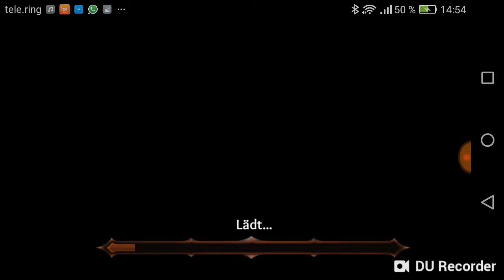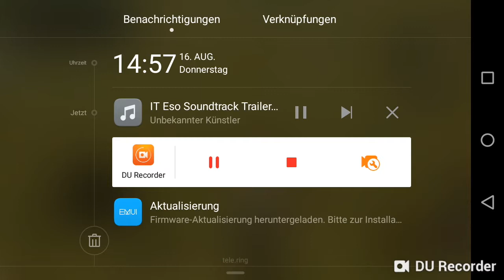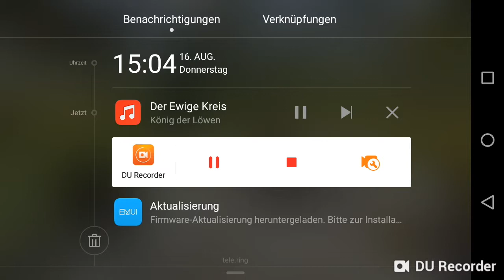Der könig der der löwen simbas großes adventure